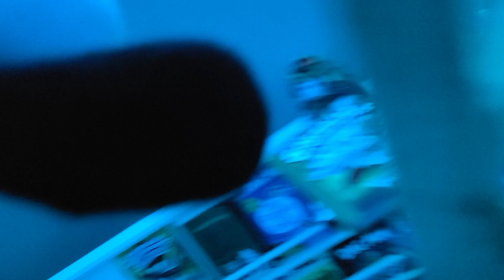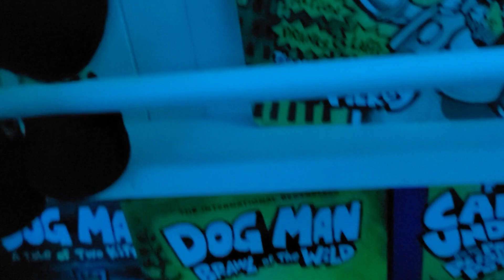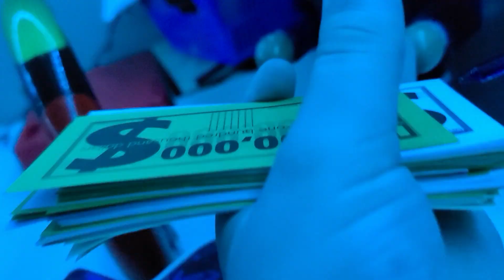KING NUTS PALACE 10! THE FINAL! (PART 2) SEASON 9: EPISODE 8